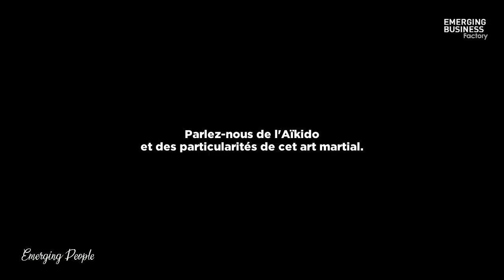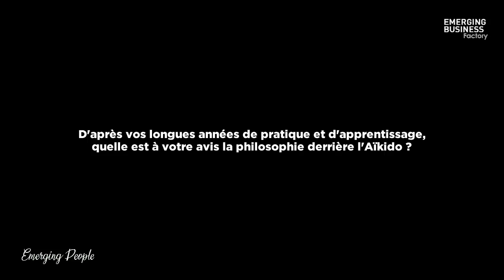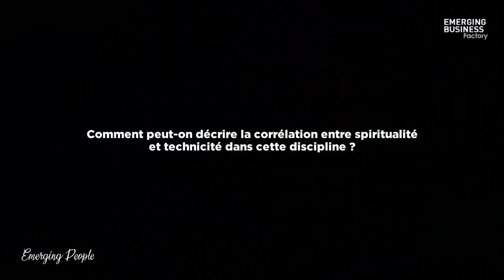Emerging People | Thabella PECH